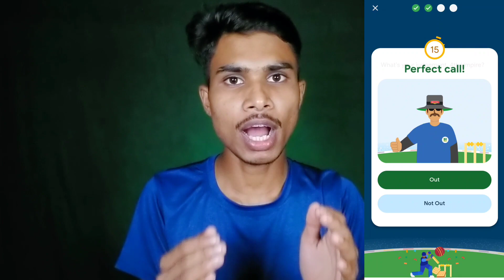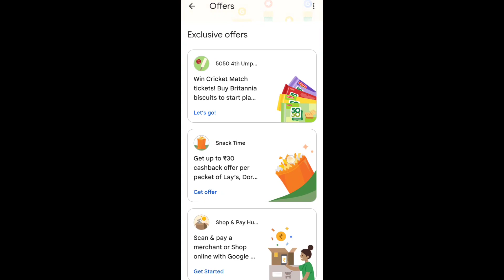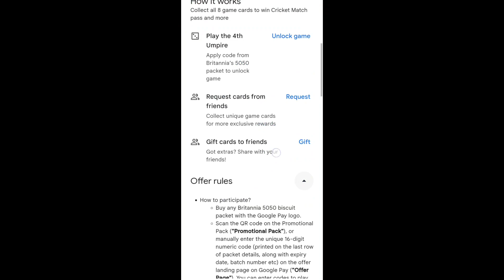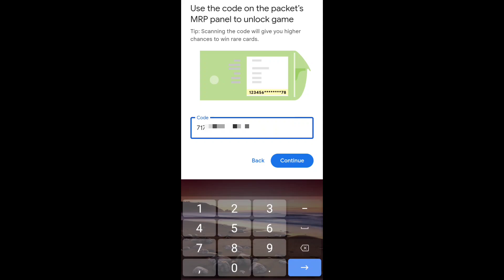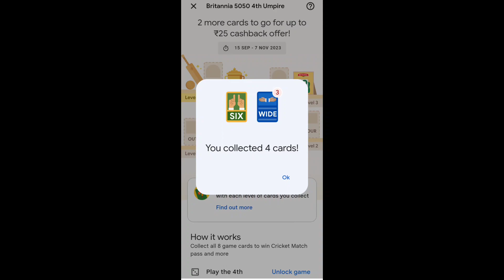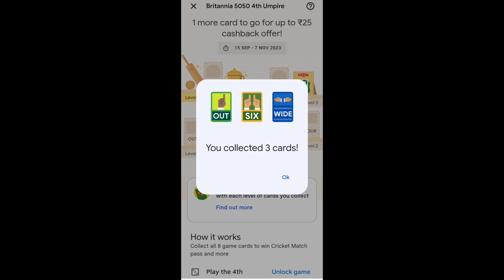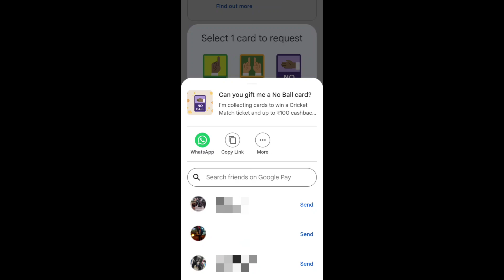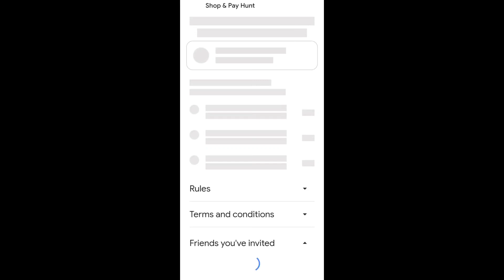🤑2023 BEST SELF EARNING APP | EARN DAILY FREE PAYTM CASH WITHOUT INVESTMENT | NEW EARNING APP TODAY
2023 BEST SELF EARNING APP | EARN DAILY FREE PAYTM CASH WITHOUT INVESTMENT | NEW EARNING APP TODAY

az50550

paytm cash
earning apps
best paytm cash earning app
earning app
earning apps
new
paytm

paytm games
2023 new earning app today
2023 new earning app today
best self earning apps 2023
2023 best self earning app